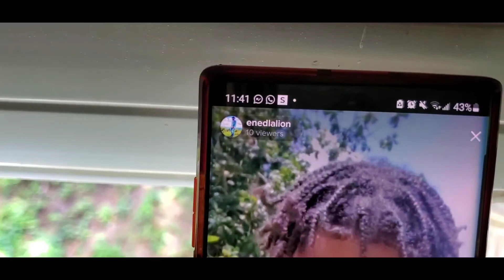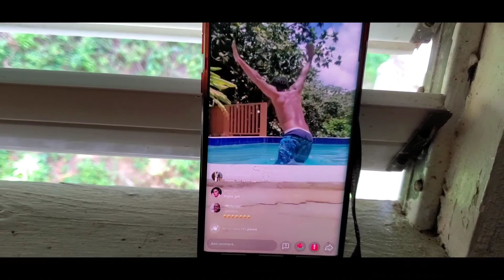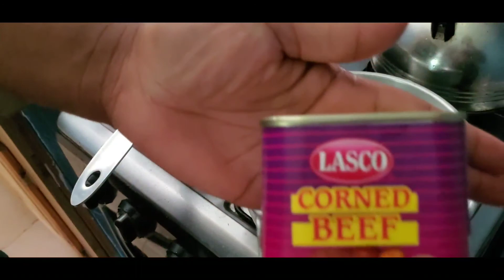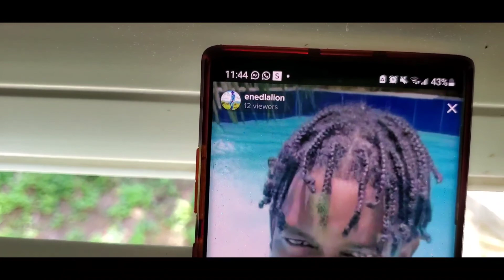Swimming 🏊‍♀️ lessons in Portland ||Part 2 Airbnb cook and pool side talk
for all your yoni products, V-steam, yonipearls etc or our business page on Instagram with  any questions you may have 😊